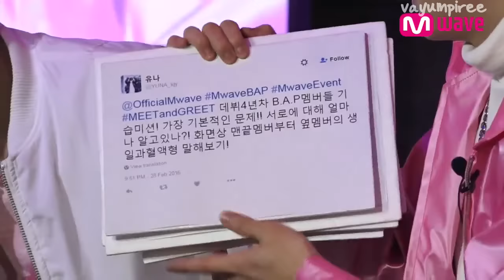[Thai Sub] 160307 [MEET&GREET] B.A.P - Members Test How Well They Know Each Other